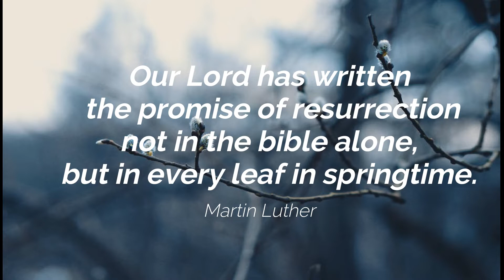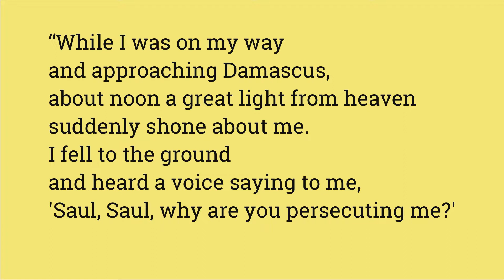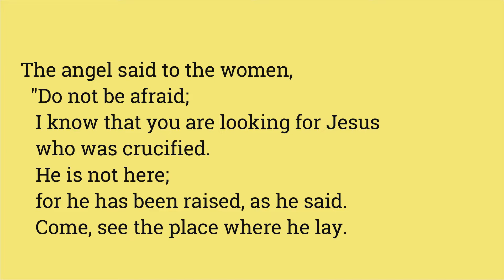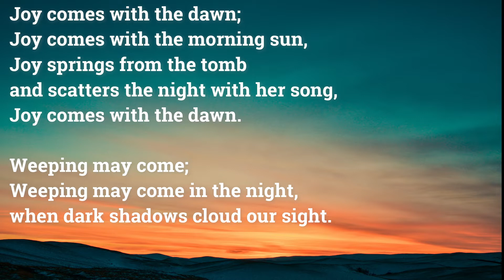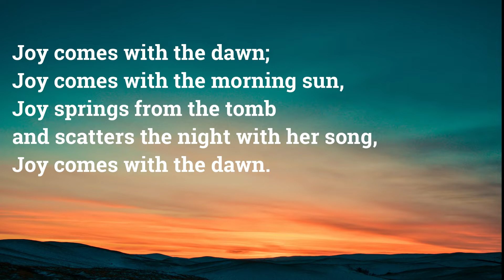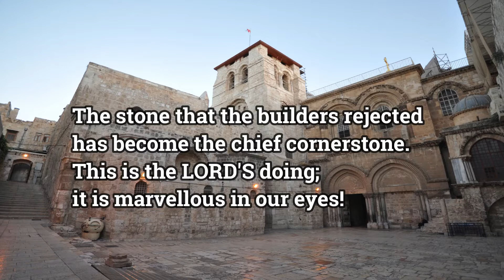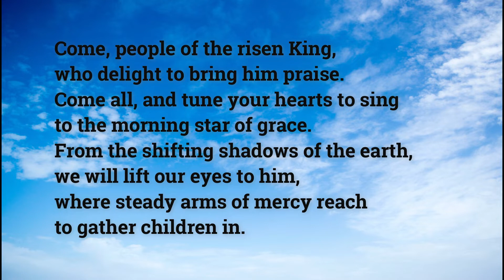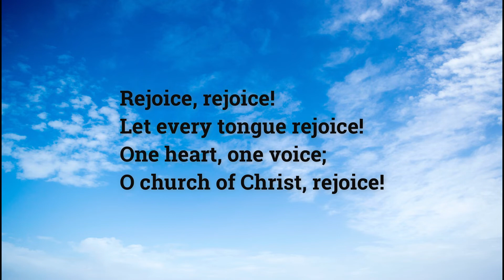April 18 He Is Not Here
A close look at the two resurrection traditions in the New Testament, and how they fit together.  Can such academic criticism bolster and increase understanding of the Risen Christ? George and Heather offer extensive readings.